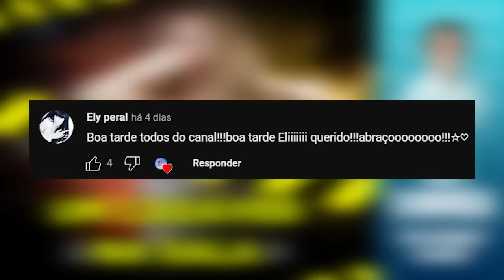Um cadáver na sala | Eli Corrêa Oficial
Oiii, gente! Nesse relato, uma idosa que morava com seu filho que era deficiente mental é encontrada morta por causas naturais, meses após sua morte e em severo estado de decomposição.